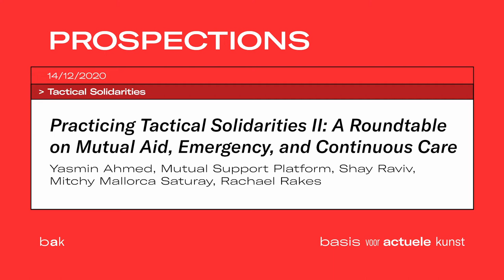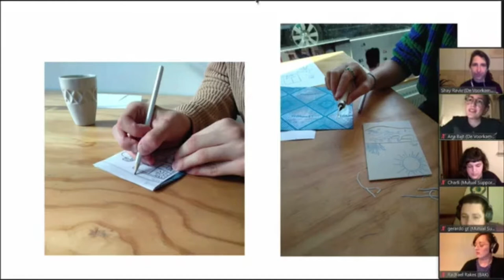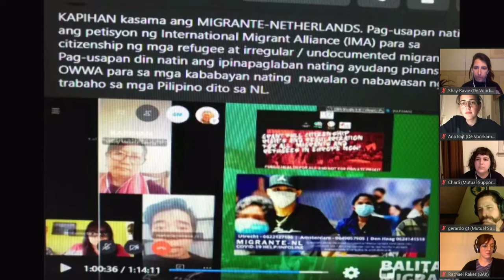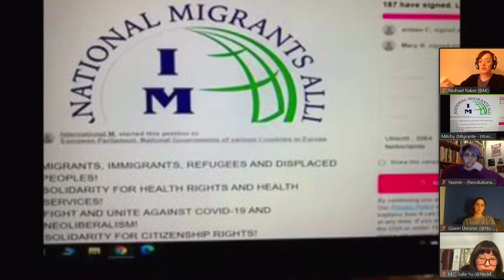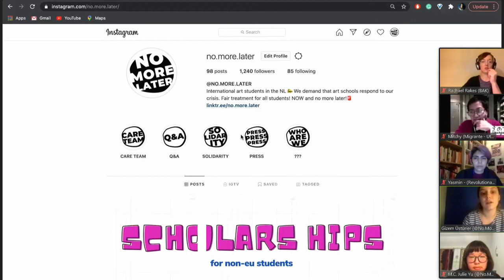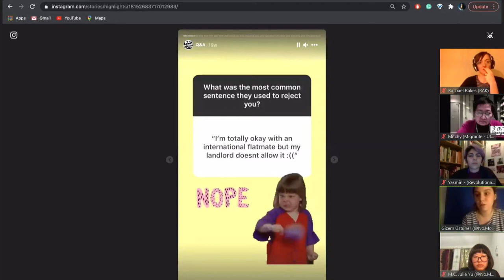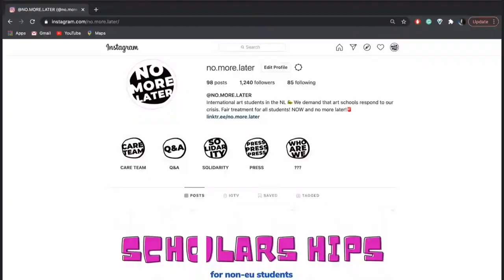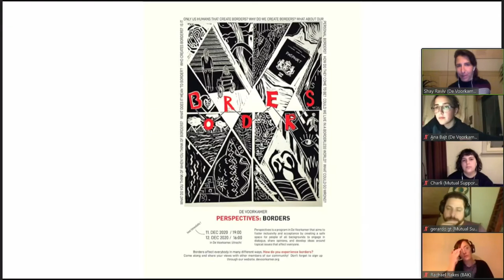Practicing Tactical Solidarities II: A Roundtable on Mutual Aid, Emergency, and Continuous Care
This locally-focused second edition of Practicing Tactical Solidarities: A Roundtable on Mutual Aid, Emergency, and Continuous Care features artists, organizers, and activists working in Utrecht, many of whom are current BAK Fellows. While addressing changing needs and urgencies in the protracted pandemic reality and its overlapping and related crises, the conversation contends with tactics and lessons in creating mutual aid networks, lasting support systems, and emergency care. The roundtable’s contributors work in creative, insurgent, and strategic ways in the realms of housing rights, migrant justice, feminist alliance, strengthening local communities, and on several other fronts. These efforts directly address people and systems in the Netherlands, while reverberating to struggles beyond. The discussion also engages with means of working together as collectives, cooperatives, and interdependent structures to forge coalitional ties across different priorities and populations.

Participants: Yasmin Ahmed (Revolutionaire Eenheid, International Women’s Alliance); Gerardo Gomez Tonda, Charli Herrington, Gizem Üstüner, and M.C. Julie Yu (Mutual Support Platform and No. More. Later.); Shay Raviv and Ana Bajt (De Voorkamer), Mitchy Mallorca Saturay (Migrante Utrecht, Linangan Willem Geertman Art and Culture Network). Moderated by Rachael Rakes (Curator of Public Practice, BAK)